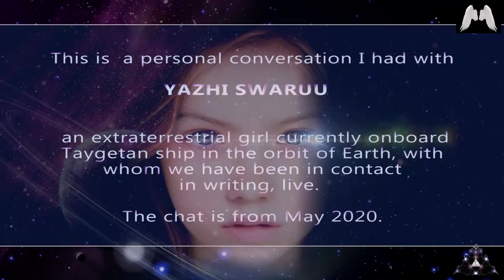Can We Be Free In Higher Densities when Others Suffer? - Metaphysical Chat with Yazhi (ET Contact)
This is a personal chat I had with Yazhi back in May 2020 about whether we can be truly free in ¨higher¨ densities while our other parts - other people, continue to suffer in ¨lower¨ densities and still in duality. Enjoy this personal metaphysical chat between us. :)